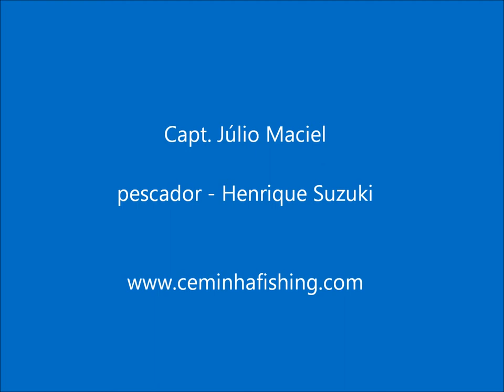Pescaria em Salvador - Amberjack com Ceminha Sportfishing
Pescador - Henrique Suzuki